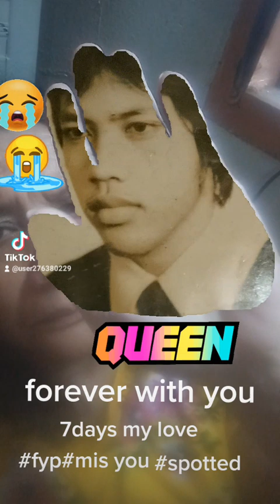hurts so much my love farewell.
this music not mine use for only release my pain